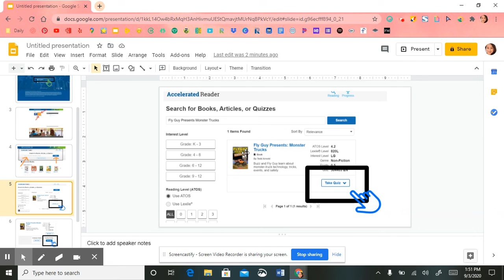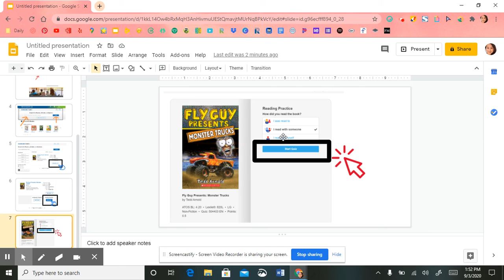Step by step guide on how to take an Accelerated Reader (AR) quiz - Tutorial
Video guide students and parents on how to navigate AR quiz at home!